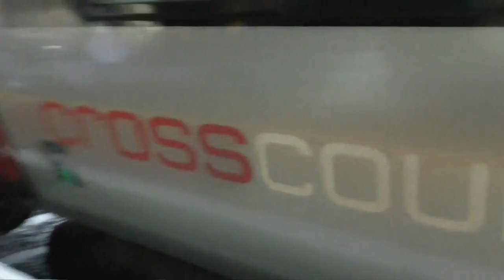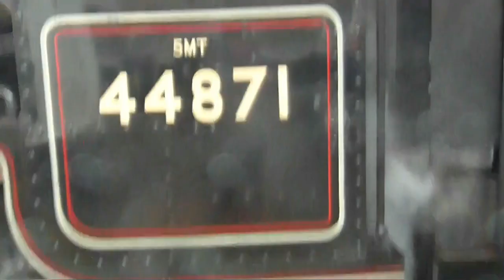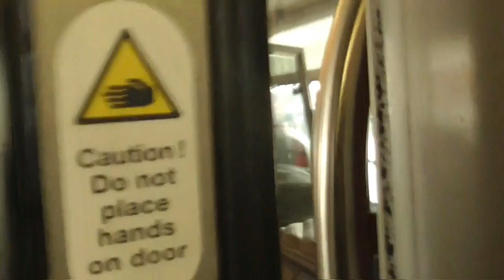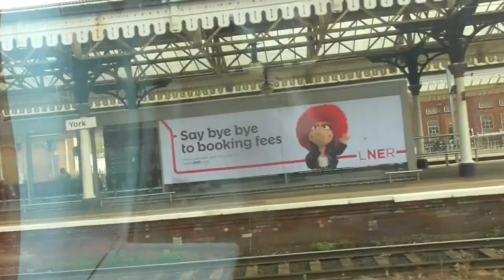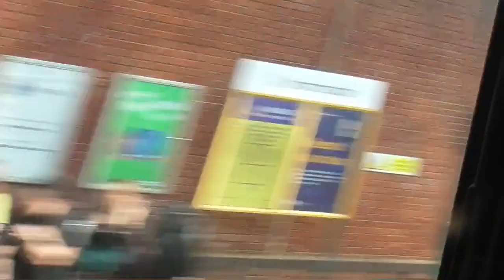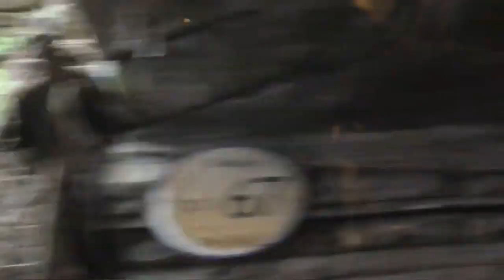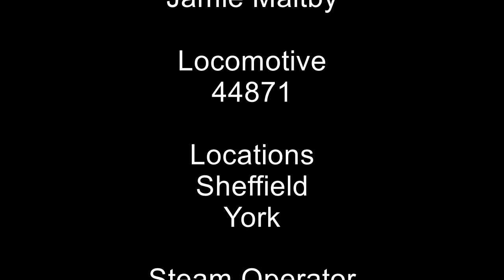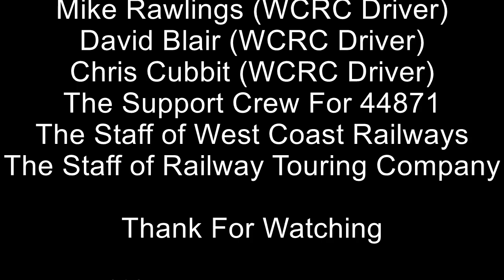Maltby Railway Documentary S16 E8 With 44871 On The Coast to Coast Express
hello and welcome to my Eight Episode of New Series and today we go to York to see 44871 today hauling The Coast to Coast Express from Liverpool to Scarborough and Return

Carriages: 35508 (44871 Support Carriage),3392,9952,1961,3326,3431,3395,6724,5961,6115,9394